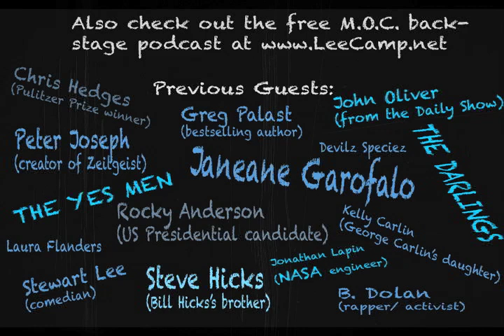"People Are Born Gay, People Are Taught To Hate" - MOC #150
An impressive number of gay hating Church services have come to light recently. ...And most seem to be in North Carolina. What the hell is going on down there?? [more at LeeCamp.net]